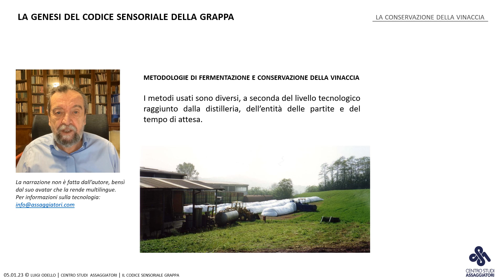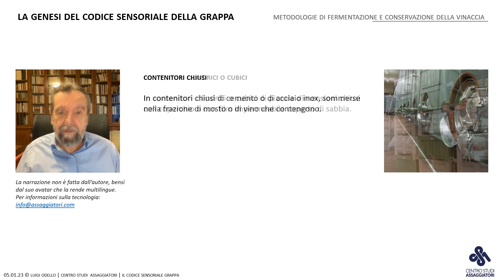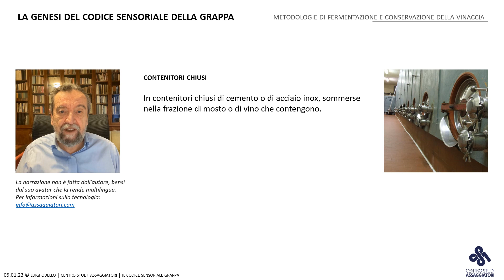La conservazione della vinaccia - Parte 3 | Sorsi di grappa EP.25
Le metodologie di fermentazione e conservazione della vinaccia sono diversi, a seconda del livello tecnologico raggiunto dalla distilleria, dell’entità delle partite e del tempo di attesa.

In video verranno mostrati tre diversi metodi di conservazione.